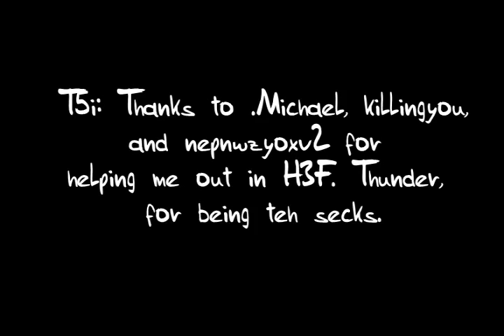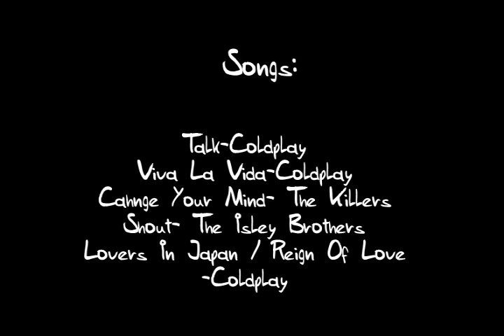Chico :: H3 Montage | Bloopers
This is the Bloopers section of Chico's first Halo 3 montage. Enjoy!